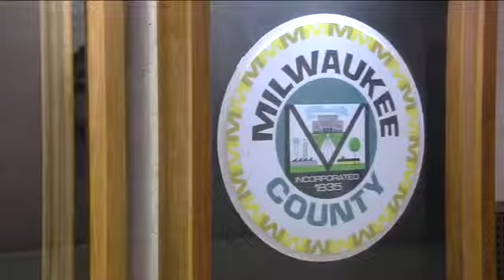Former Milwaukee County Executive Tom Ament dies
Francis Thomas Ament, a former Milwaukee County Executive, has passed away.